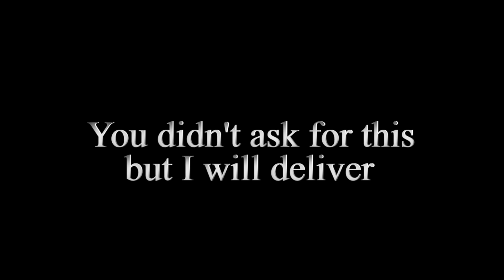shaving my head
hello my clan. i've realized that the next step is to form an allegiance. I will think of names for our group but in the meantime the cut off ends at 6.5k subs. everyone after will have limited opportunity for ranking. lets ride